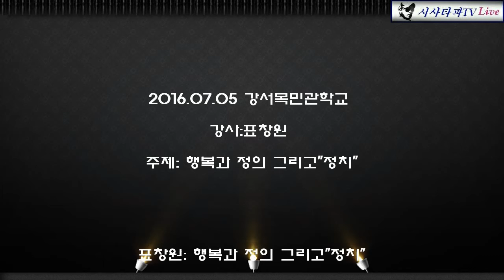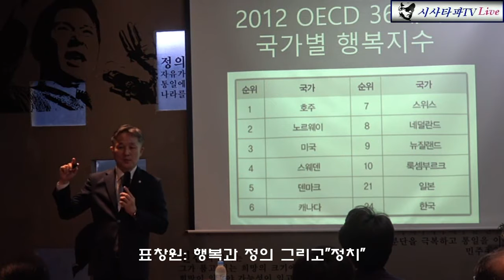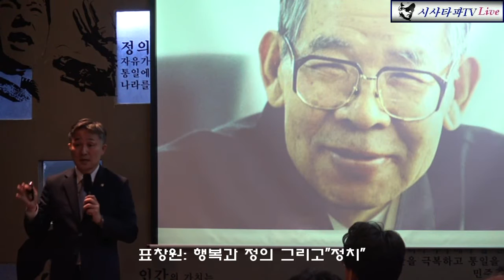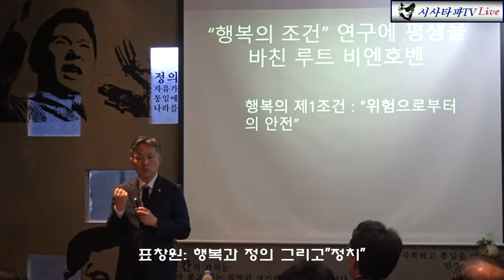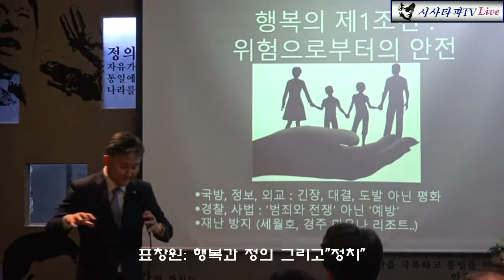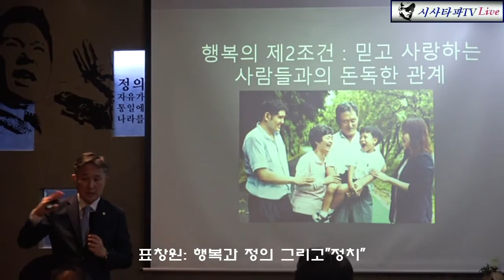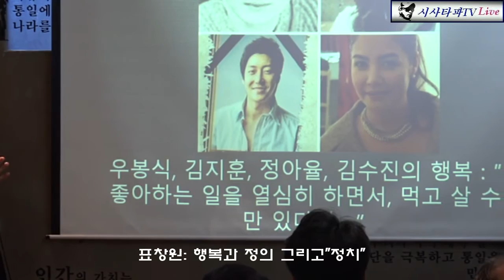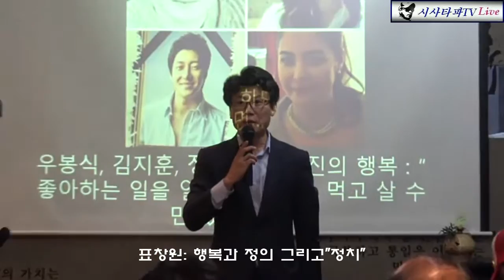2016 07 05 강서목민관학교 3강 표창원 의원 "정의를 말하라"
강서목민관학교 정규 강좌 3강 표창원 의원 강의 강서목민관학교 현재 교장 진성준 전의원